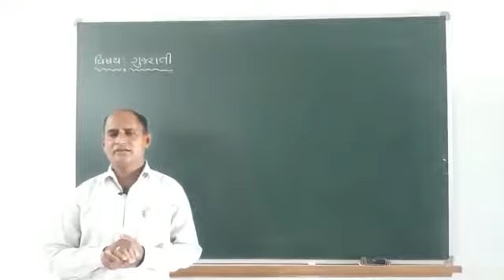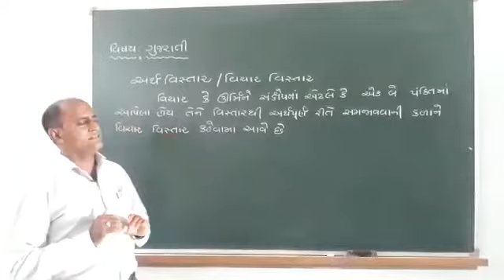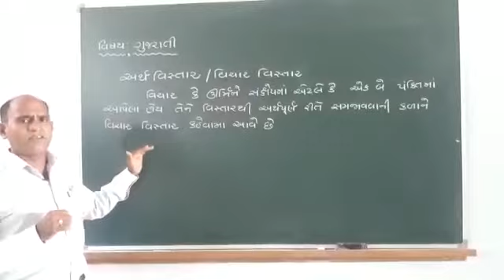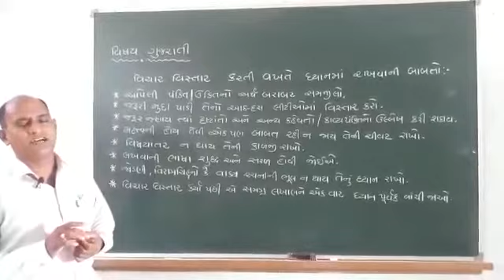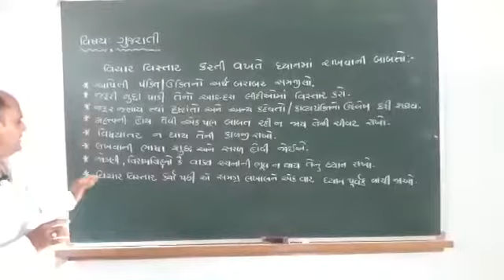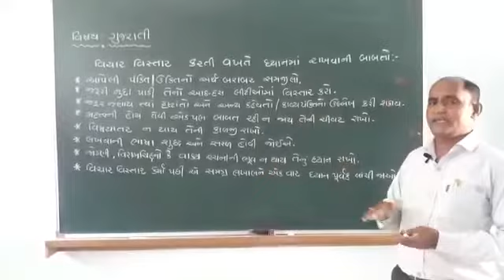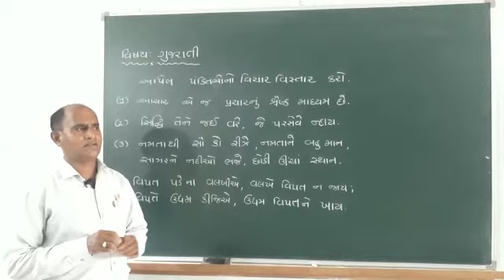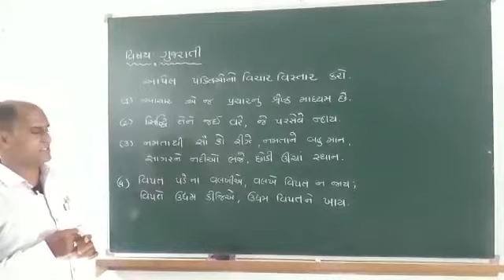STD 6 TO8/વિષય ગુજરાતી/ લેખન વિચાર વિસ્તાર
વિષય ગુજરાતી
લેખન વિચાર વિસ્તાર
રજૂઆત -- હસુભાઈ પરમાર